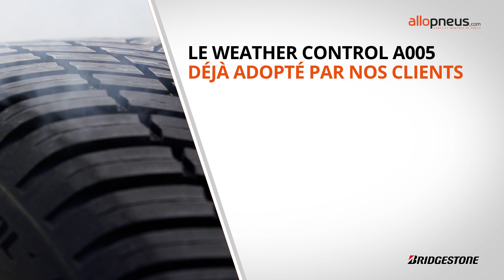Découvrez la gamme de pneus Bridgestone pour l'hiver !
Ce que les clients d'Allopneus pensent des pneus hiver et 4 saisons de Bridgestone !